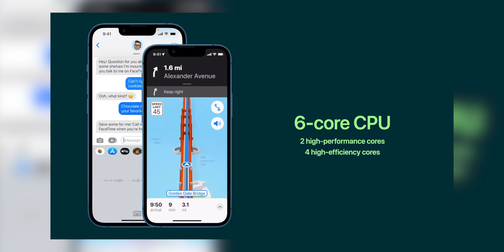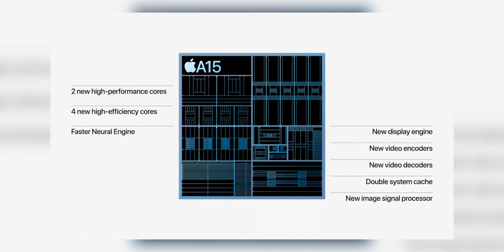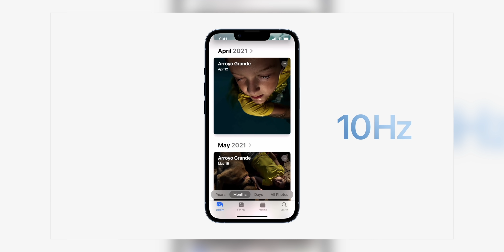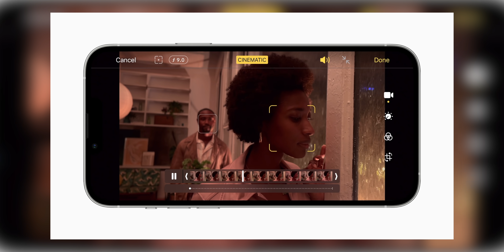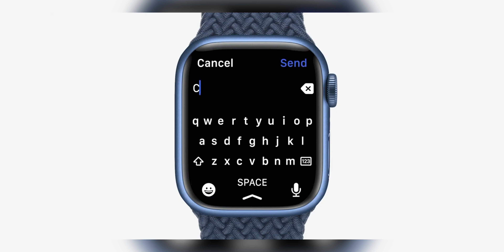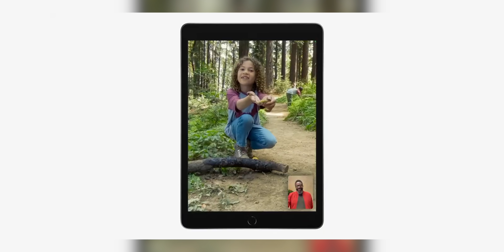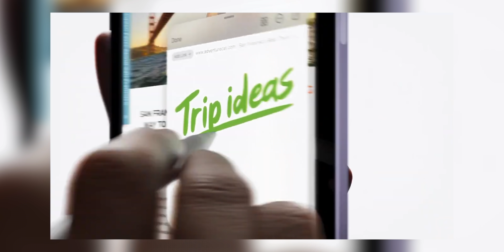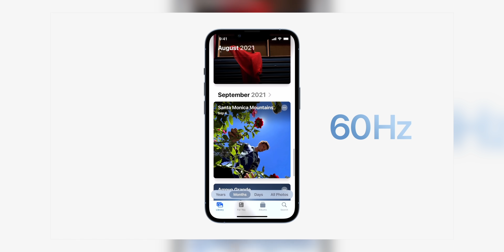סיכום השקת האייפון 13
המועדון הגרעיני חזר! מועדון החברים של הערוץ עם בונוסים לחברים!

אוהבים לדבר על אנדרואיד? יש גם קבוצה לזה